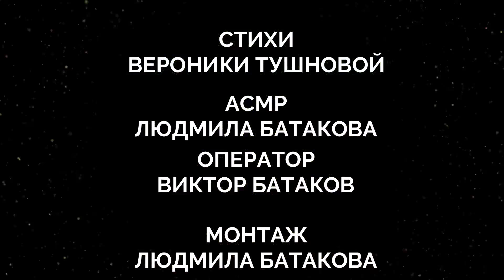☆ ОТДОХНИ немного | ЛЕС | МОРЕ | Музыка | Людмила Батакова🤍over50(изменено)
💖 ПРИГЛАСИТЕ ПРИРОДУ В СВОЙ ДОМ. Авторские фотокартины для красоты и уюта в вашем доме
Пришло время, когда надо сделать небольшую передышку и отдохнуть. Наслаждайтесь. Жду ваши комментарии.

► ОЧЕНЬ ПОЛЕЗНЫЕ ССЫЛКИ:
✏️Моя партнерская программа VSP Group. Подключайся!